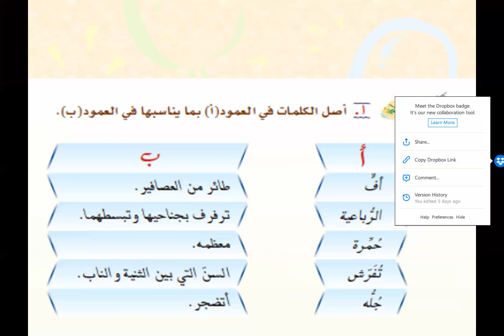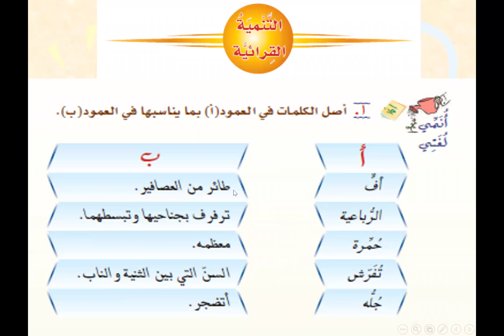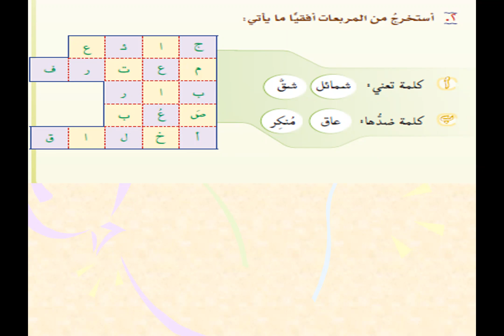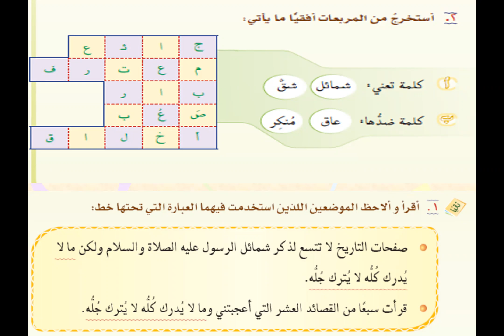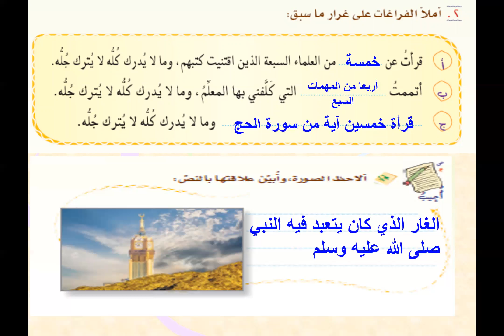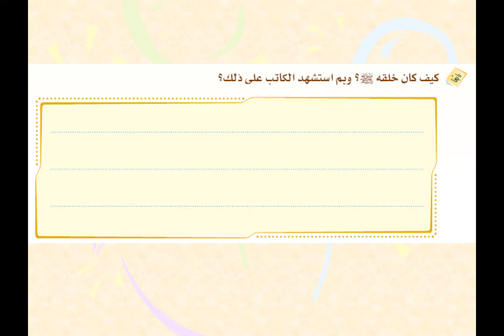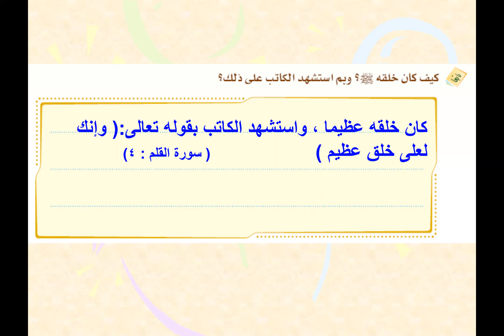صف 1 مادة لغتي درس نص الانطلاق